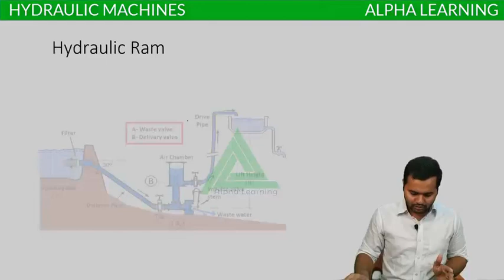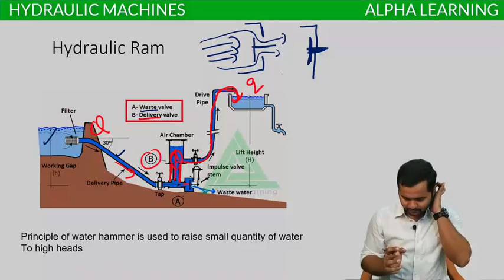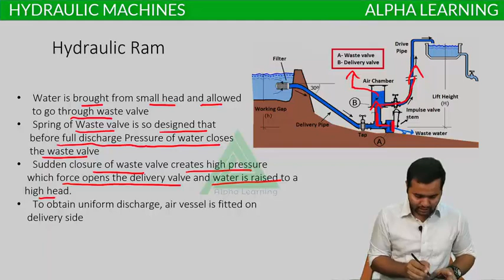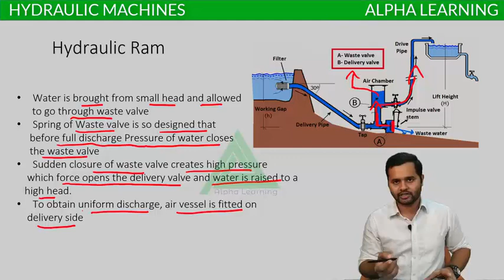Hydraulic Ram | Hydraulic Machines | Saurabh Kumar (IES)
Must watch lecture for all ESE and GATE aspirant.
In this lecture Saurabh Kumar (UPSC ESE AIR-95) explains about the Hydraulic Ram (Hydraulic Machines) which is one of the important topics in Engineering Services(ESE/IES) and GATE examination.